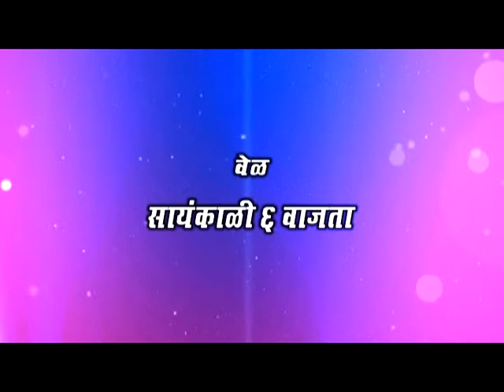brief introductiion of professor gulam samdani